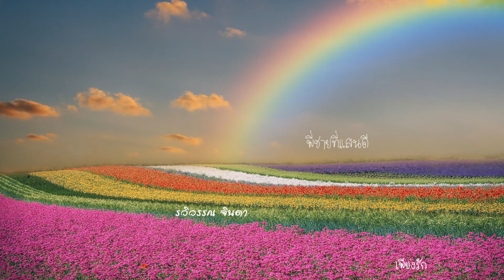พี่ชายทีแสนดี รวิวรรณ จินดา